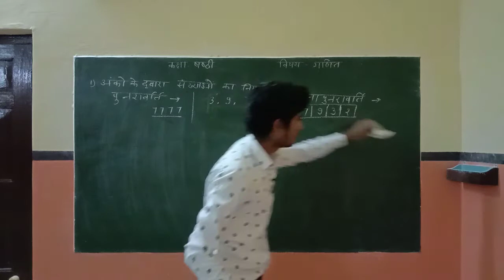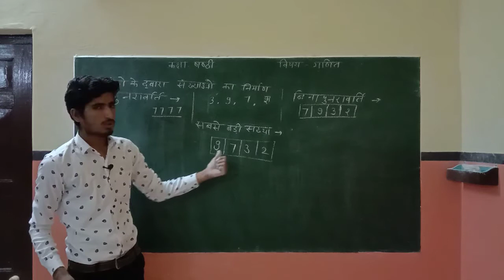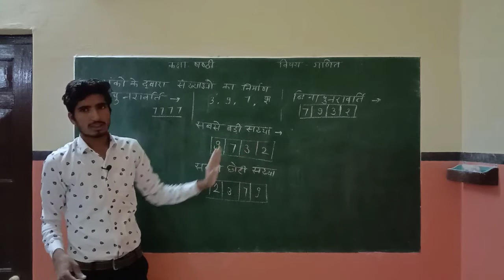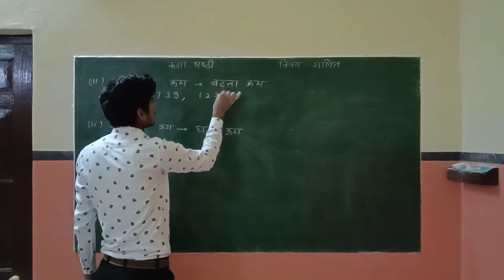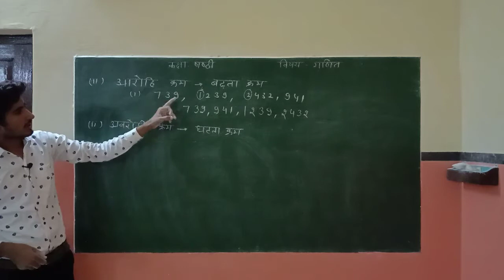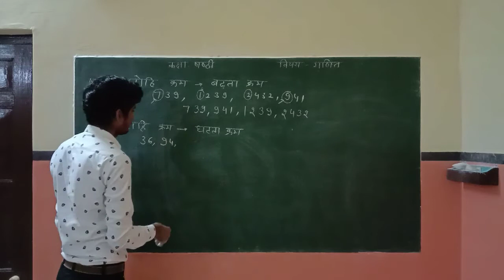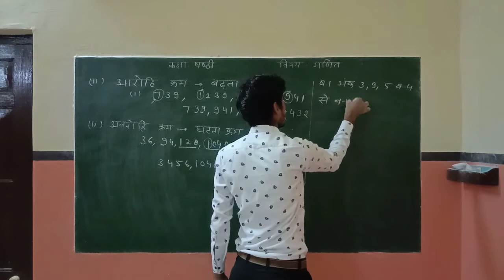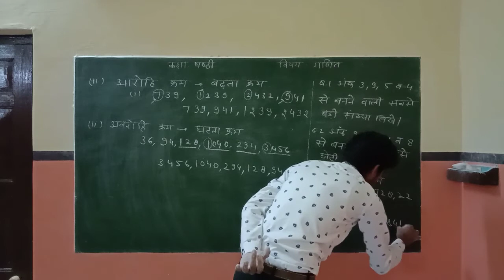Maths Class 6 Exercise 1 (part 2 )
Shri Jethmal Jeevraj Shekhani Aadarsh Vidya Mandir Bidasar